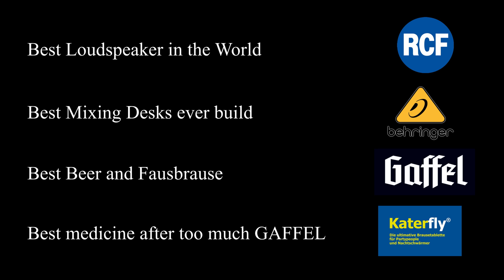Sofarecordings: Lohninger Fischbacher - "Moments"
Elisabeth Lohninger - voc
Walter Fischbacher - piano